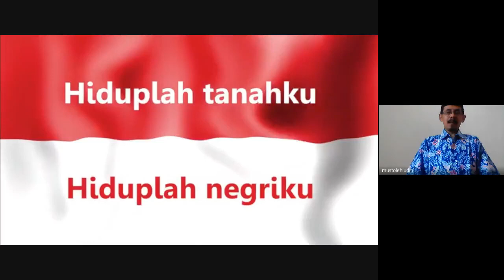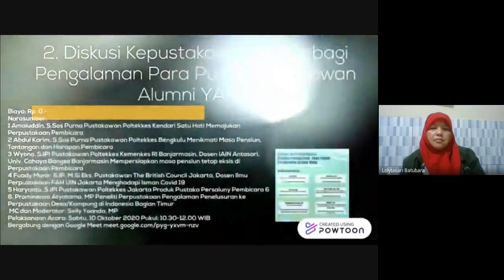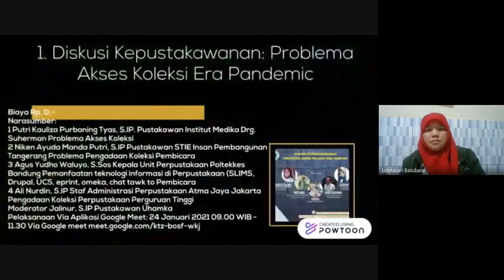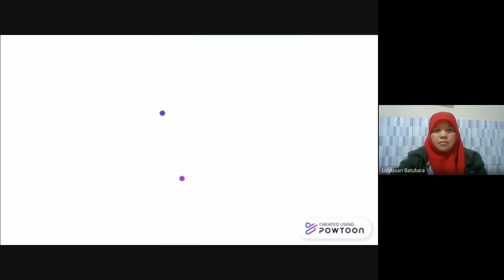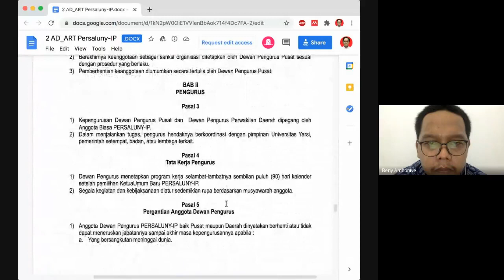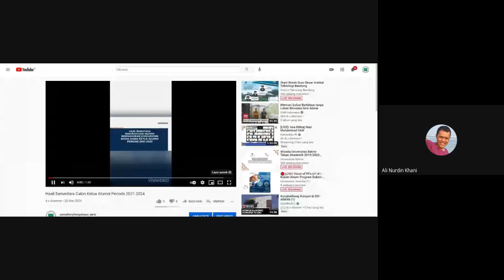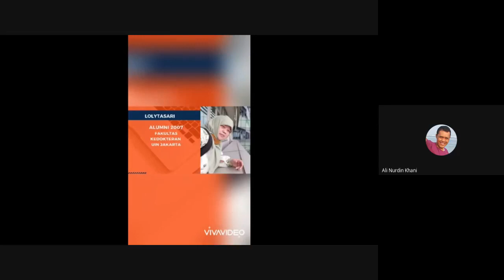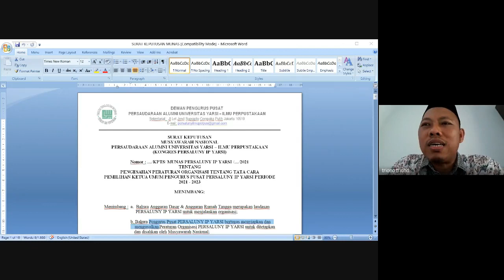Rapat Persaluny Pembahasan Mekanisme Pemilihan Ketua Persaluny Ilmu Perpustakaan Periode Baru 2021